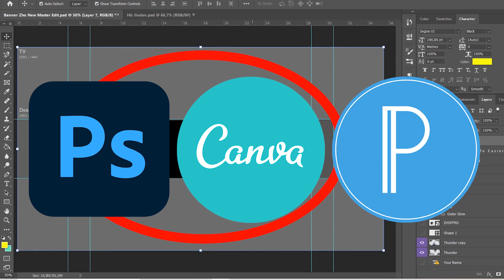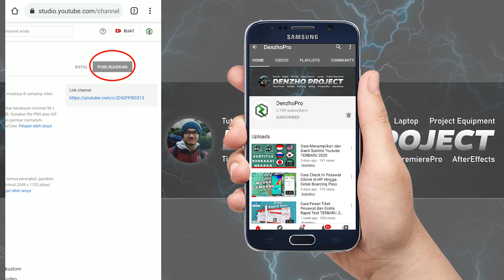Cara mengganti Banner / Sampul Channel di HP Android - Tutorial Youtuber Pemula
Cara mengganti banner/header/ sampul channel youtube menggunakan HP Android, Iphone, Tablet.
► Membuat Banner Youtube & Upload ke Channel
► Cara mengganti Banner / Sampul Channel di HP

I use Bahasa in this video. If you are from another country, just use subtitles. I hope this helps you.
► How to use subtitle youtube video?
► Cara menggunakan subtitle video yutub?

► Indonesia payment (GOPAY, OVO, DANA, Bank Transfer)
Original video by DenzhoPro a.k.a ZHOPEDIA

My Gear:
🚁 Drone - Fimi X8 SE 2020 with 3 AXIS GIMBAL 4K CAMERA
💻 Laptop Gaming - Acer Nitro 5 PREDATOR

Banner youtube pixellab, Banner youtube keren, Banner youtube template, Banner youtube gaming, Banner youtube picsart, Banner youtube photoshop, Banner youtube aesthetic, Banner youtube bang tutorial, Banner youtube no text,